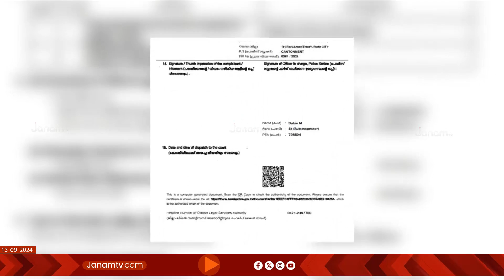കേരള സർവകലാശാല സെനറ്റ് തെരഞ്ഞെടുപ്പ് സംഘർഷത്തിൽ കേസെടുത്ത് പൊലീസ്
കണ്ടാൽ അറിയാവുന്ന 300 പേർക്കെതിരെയാണ് കേസെടുത്തത്. SFI-KSU പ്രവർത്തകർക്കെതിരെയാണ് കേസ്. സർവകലാശാല രജിസ്ട്രാറുടെ പരാതിയിലാണ് നടപടി.
വിവരങ്ങളുമായി അഖിൽ പാലോട്ടുമഠം ചേരുന്നു.